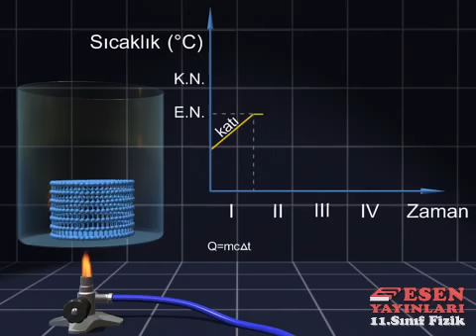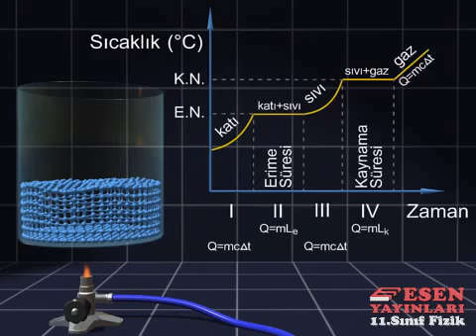Esen Yayınları Animasyonları: Hâl Değişim Grafiklerini Yorumlama | Interpretation (9.Sınıf)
9. Sınıf Esen Yayınları Fizik Konu Anlatımlı 35. Animasyon
Sıvıların Hâl Değişimi

fernus.info/esen/2018-9-sinif-fizik-ka.exe
RCCHD9C5